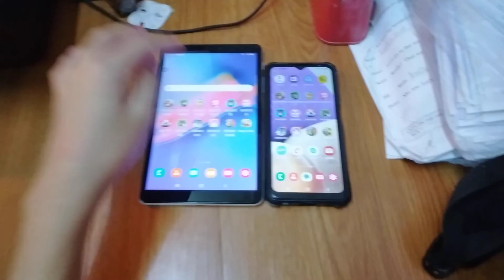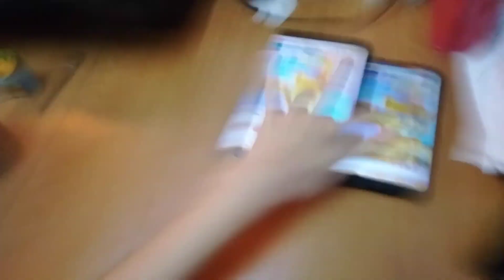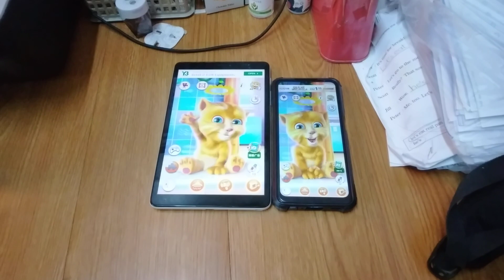Talking Ginger Echo 18701